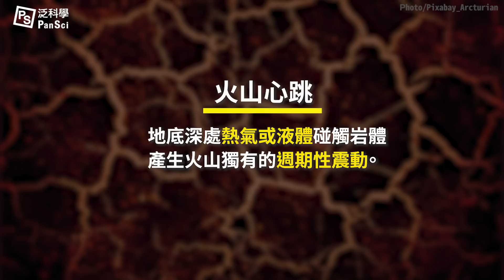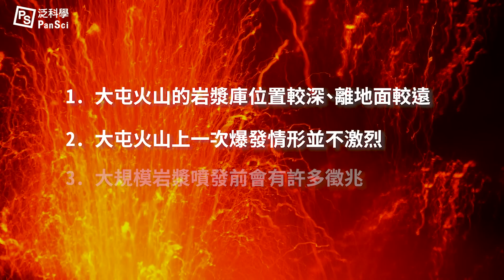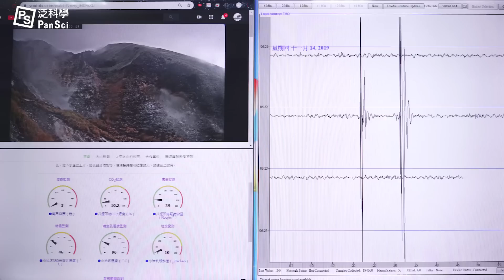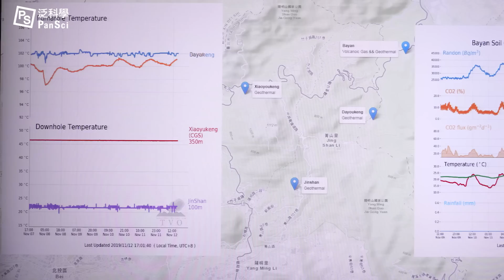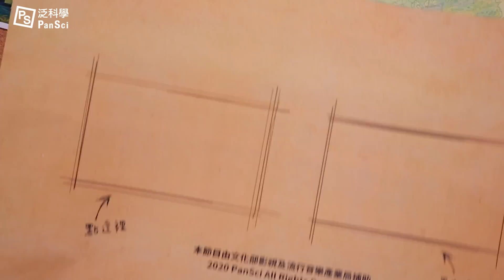大屯火山會爆發嗎？台北就是下一個龐貝城？ft.震識｜可能性調查署第二季 實拍EP1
※ 編按：影片 1:27 處 ，關於「C-14 定年法適合測量年代於 4 萬年以內的地史」的說法，為比較早期的論點，目前理論上已可測量 5 萬年以內的資料。

🌋你可能以為火山噴發離我們很遙遠。但，你知道嗎？緊鄰台北的大屯火山群，其實是一座活火山😰😨😱揪竟它會不會爆發？萬一真的爆發了，又要怎麼辦？

🧠這次泛科學與「震識：那些你想知道的震事」聯手出擊，和大家聊聊大屯火山爆發的可能性。影片最後還有火山避難的小知識，一定要看哦~

🌋【章節重點】
0:00 影片開始
00:53 什麼是活火山？
02:38 大屯火山要噴發了？
04:10 如果大屯火山真的爆發了，會發生什麼事？
06:29 所以，台北城到底會不會變成龐貝城？
07:07 走訪火山觀測站
10:23 萬一大屯火山真的噴發了，我們可以做些什麼？

🌋【追蹤我們】
如果你喜歡我們💙
還可以到這些地方和我們一起聊生活中📱、時事裡📰、課本上📚沒有的科學 ↓↓↓

🌋【參考資料】
👉政府公開資訊

👉論文或研究報告
(1) 火山監測與應變體系建置模式之先期研究, 第五章第三節｜
(2) 臺北市政府消防局 101 年度委託研究案, 「臺北市火山災害防救應變機制之研究」總結報告書, 國立臺灣大學, p.64-78｜
(3) 經濟部中央地質調查所 106 年度委辦計畫成果報告書, 大屯火山地區岩石定年研究(2/2), 中華民國地球物理學會｜

(3)大屯火山群不可怕，可怕來自不懂它 — 專訪林正洪｜

👉新聞
(1) 學者證實大屯山藏大量岩漿！網友：台北要井噴了｜
(3) 大屯山下藏大量岩漿庫是「活火山」？中央氣象局不這麼認為｜
(4) 大屯火山、龜山島是活火山，中研院團隊證實底下存在岩漿庫｜
(6) 火山爆發到底該怎麼辦？穿雨衣、戴口罩、撐雨傘、灑水清洗｜